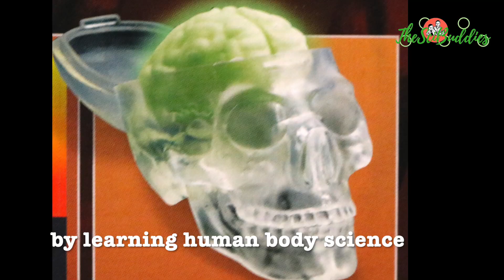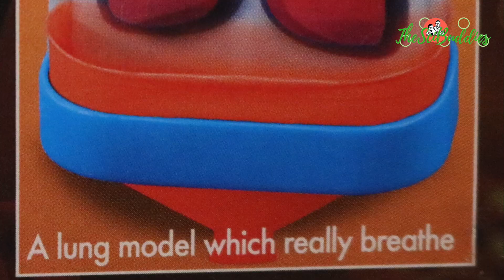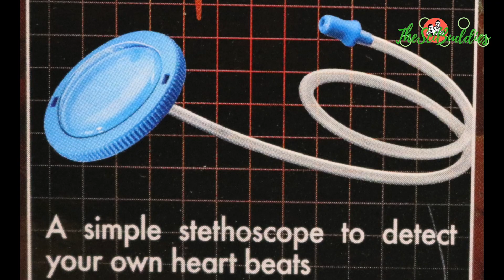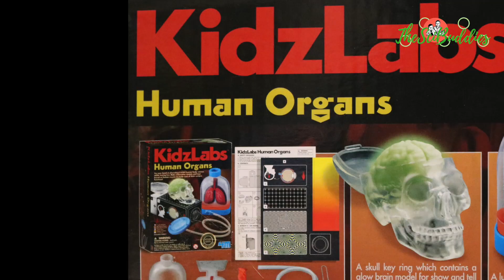KidzLabs | Learning Human Organs | DIY Models and Toys | TheSciBuddies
This is a do-it-yourself science learning toy kit for kids from KidzLabs. The kit includes materials to build models of the human body organs such as the skull and the brain, lung, eye model by creating a pinhole projector, and a simple stethoscope to detect someone’s heartbeat. An excellent way to learn human body organs through the creation of interesting models and toys to study their unique functions.

[YouTube Free Music: Bovi by Grand Affair]